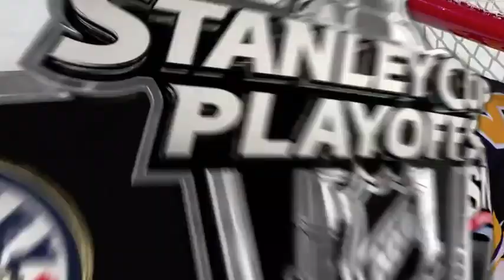Tyler Bozak Goal vs BOS 04-21-2018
Tyler Bozak 2 goal of 2018 nhl playoff. even goal assisted by Morgan Rielly and James van Riemsdyk